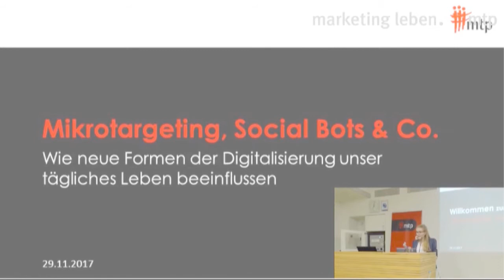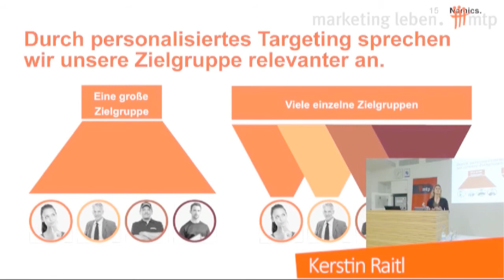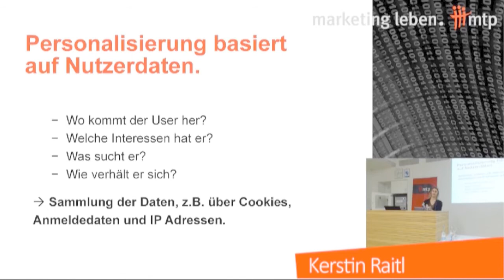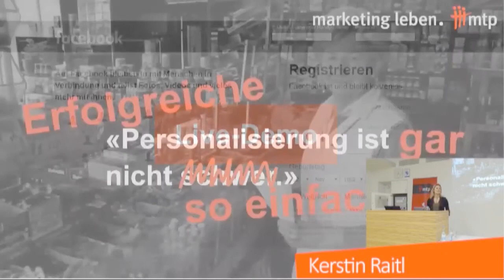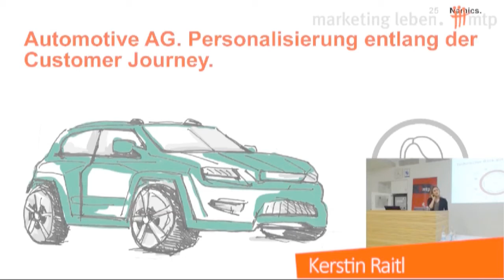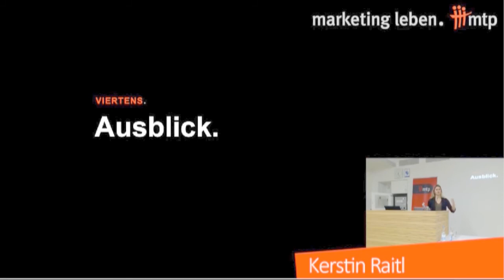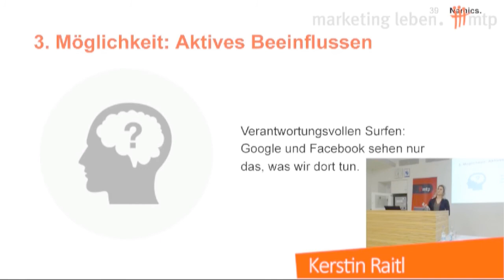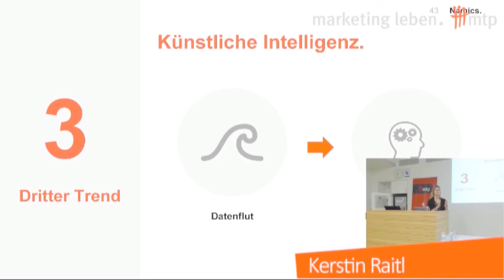Fachvortrag Mikrotargeting | GS Bamberg 29.11.17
In einem spannenden Vortrag zum Thema "personalisiertes Targeting" erklärte Kerstin Raitl der Geschäftsstelle Bamberg im Dezember u.a. warum Facebook und Co. heute schon wissen, was wir morgen wollen. In diesem Video könnt Ihr euch den Vortrag nochmal ansehen.